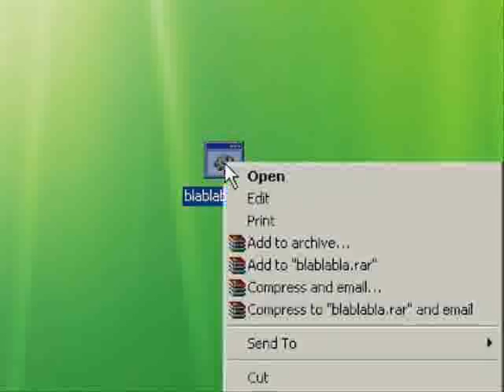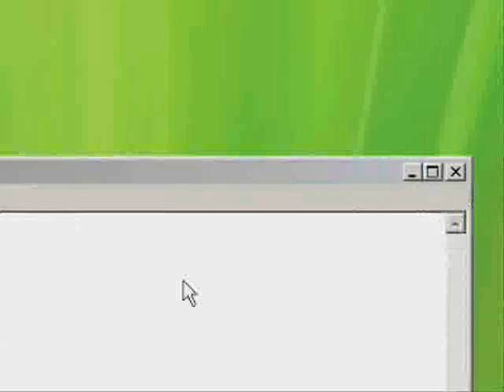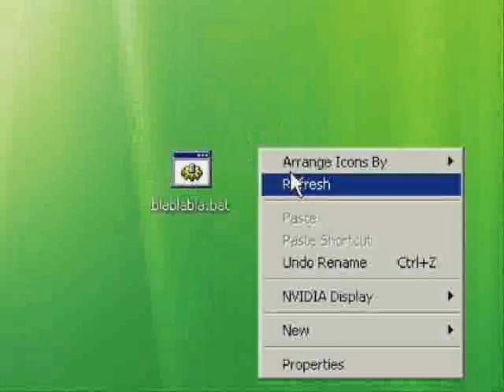Make your game run with no lag,smooth,and fast.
Now i gonna show you how to make your game run with no lag,smooth and fast.